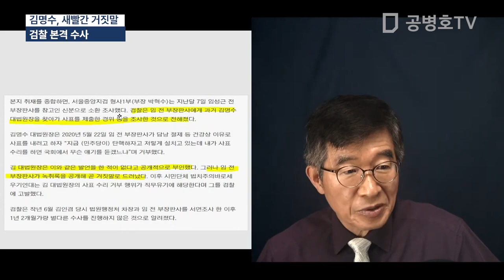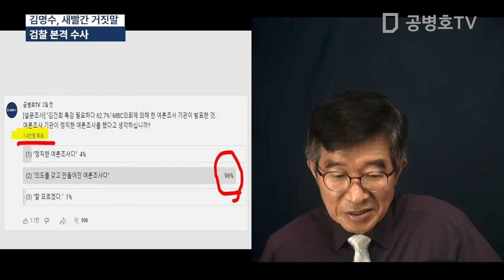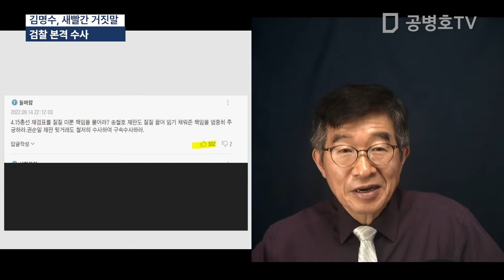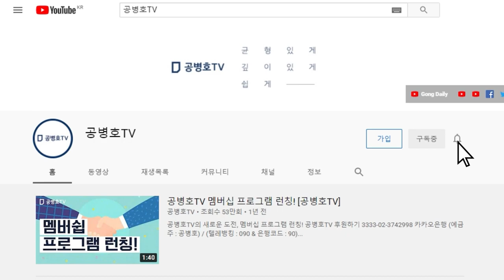김명수, 새빨간 거짓말 / 검찰 본격 수사 [공병호TV]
Bitcoin : 3MTW849AkP2ftLeSK2teZHMmzLu7Z83s9U